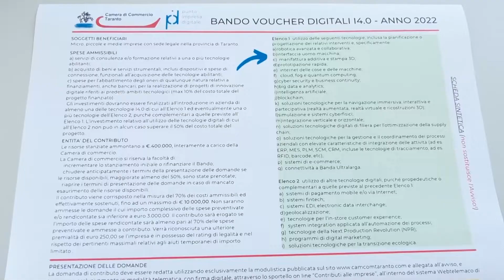Voucher digitali della Camera di commercio di Taranto: al via il nuovo Bando.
Il Commissario Chiarelli: «Innovarsi per competere: è questo il vero motore della crescita».

«I Voucher digitali sono arrivati alla quinta edizione e quest’anno sono felice di comunicarvi che abbiamo messo 400mila euro a disposizione delle imprese tarantine! Lo avevo annunciato in estate e con il Segretario generale abbiamo trovato il modo per incrementare in modo significativo i fondi del Punto Impresa Digitale, ipoteticamente superando lo stanziamento dell’anno scorso».

Così il Commissario Straordinario della Camera di commercio di Taranto, on. Gianfranco Chiarelli nel corso della conferenza stampa di presentazione del nuovo bando voucher digitali 2022, svoltasi questa mattina nella Cittadella delle imprese. I voucher sono erogati dal Punto Impresa Digitale e finalizzati a sostenere le iniziative di digitalizzazione delle micro, piccole e medie imprese di tutti i settori economici, aventi sede legale nella provincia di Taranto.

«Il nostro Centro Studi Tagliacarne ha confermato che il 67% delle imprese sentite nell’ambito di una recentissima indagine non ha ancora fatto investimenti in tecnologie 4.0, quota che sale al 70% nel Mezzogiorno. Questo denota una ritardo che va man mano colmandosi per gli aspetti di base, come dimostra il miglior posizionamento dell’Italia nella classifica dell’indice DESI, ma che ancora non consente al sistema imprenditoriale, soprattutto ai più piccoli, di affrontare tecnologie fondamentali come big data e intelligenza artificiale.
Il PNRR sarà occasione per investire anche in questo senso, ma intanto noi, come Camera di commercio, continuiamo a fare la nostra parte e credo che le aziende gradiscano molto questo genere di Bandi, considerato il grande successo riscontrato in questi anni».

«I PID, oltre ad erogare i voucher di cui parliamo oggi - ha aggiunto il Commissario - offrono informazione e formazione in questo ambito e mettono a disposizione una serie di strumenti di valutazione del grado di maturità digitale delle imprese, delle competenze digitali di studenti e lavoratori e, novità di quest’anno, il Checkup Sicurezza IT - sia in autovalutazione, sia con l’intervento degli esperti di InfoCamere - per aiutare l’impresa a capire i rischi informatici ai quali è esposta».

Il Segretario generale Claudia Sanesi ha sottolineato la rilevanza dell'impegno assunto dalla Camera di commercio e descritto in dettaglio le spese ammissibili: «Le domande potranno essere presentate dalle ore 12.00 del 12 settembre sino alle ore 24.00 del 28 settembre 2022, esclusivamente in modalità telematica. Invito le imprese del territorio a cogliere questa opportunità e a rivolgersi ai nostri Uffici per tutti i chiarimenti preventivi alla richiesta di contributo». Presente anche il Responsabile del Procedimento, Francesco Maraglino che ha evidenziato i tratti salienti dell'Avviso, descrivendo anche le tecnologie abilitanti che possono essere introdotte dall'impresa e finanziate grazie ai voucher camerali.

«La struttura tecnica del nostro PID - ha concluso l'on. Chiarelli - lavora per facilitare l'ingresso del nostro sistema imprenditoriale nella transizione digitale, sia per la manifattura sia per i servizi: essa non è più rinviabile, c’è il modo di affrontarla (i servizi di cui ho parlato ed i voucher da 10mila euro ne sono esempio), ed abilita la transizione ecologica. Non è più tempo di dibattere fra scettici e tecnottimisti. Bisogna farlo nel migliore dei modi e subito, per incrementare al massimo la capacità competitiva anche nei confronti del resto del mondo e contribuire a far raggiungere al Paese gli obiettivi del decennio digitale europeo. Innovarsi per competere: è questo il vero motore della crescita ».

Il bando e la modulistica saranno disponibili a partire dalle prossime ore sul sito